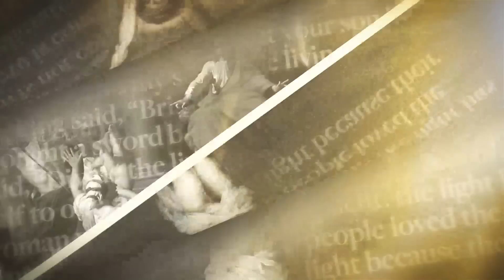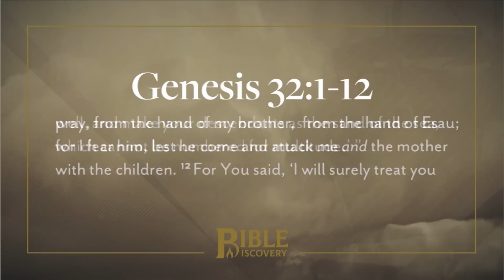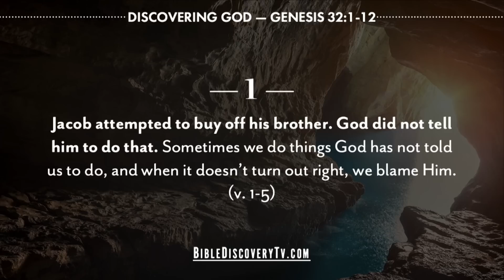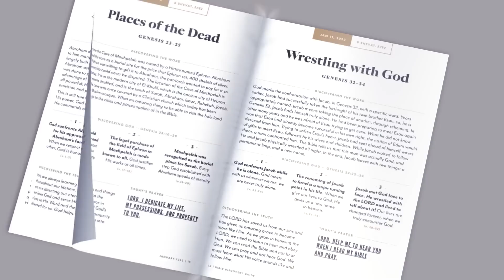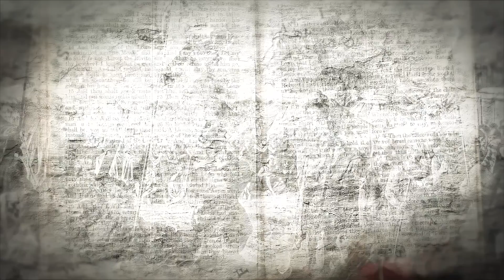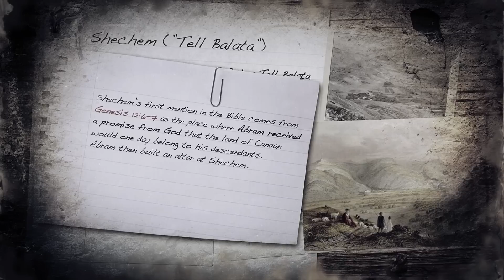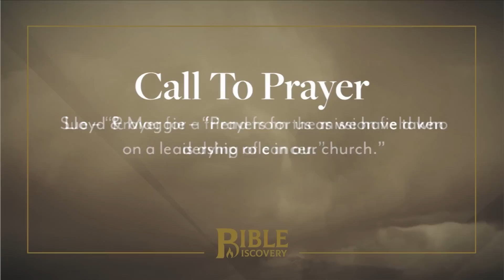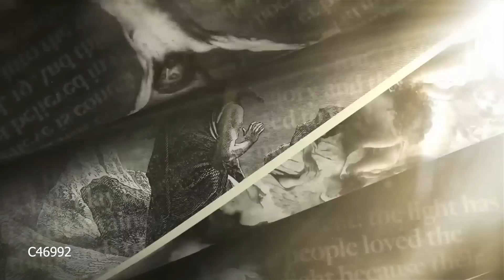Real Faith | Genesis 32-34